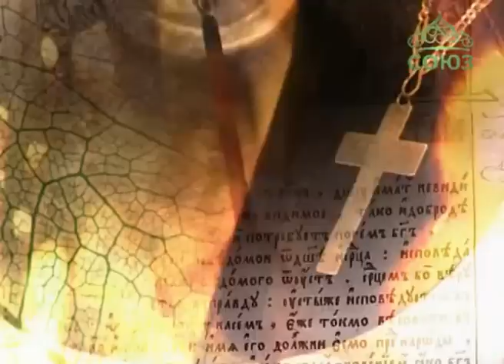Беседы с батюшкой (ТК «Союз», 9 февраля 2014 г.)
Протоиерей Димитрий Смирнов отвечает на вопросы на православном телеканале "Союз". Ведущий протоиерей Александр Березовский. Передача от 9 февраля 2014 года.

Список вопросов

1. О новомучениках и исповедниках российских   (0:47)
2. Почему Господь попустил страдания русского народа в ХХ веке?   (7:51)
3. Могут ли миряне приветствовать друг друга словами: «Христос посреди нас, есть, и будет»?   (19:52)
4. Где та черта, за которой православный человек может взяться за оружие, защищая свою семью, веру, Церковь?   (22:53)
5. Расскажите об отце Иоанне Крестьянкине   (28:20)
6. Как ответить людям, которые говорят, что религия -- это плод чьего-то больного воображения?   (31:03)
7. Это нормально, когда панихида и молебен о здравии служатся одновременно?   (35:04)
8. Внутренний голос в человеке от Бога или от дьявола?   (39:17)
9. Как 11-летнему мальчику избавиться от трусости?   (40:00)
10. Как причащаться на Сретение, если будет сплошная седмица?   (41:37)
11. Сколько раз в году можно праздновать именины?   (43:07)
12. Батюшка мне не разрешил молиться за всех, кто записан в моём помяннике. За кого я могу молиться, а за кого нет?   (44:07)
13. Могут ли бесы воплощать страхи в жизнь и как от них защититься?   (49:58)